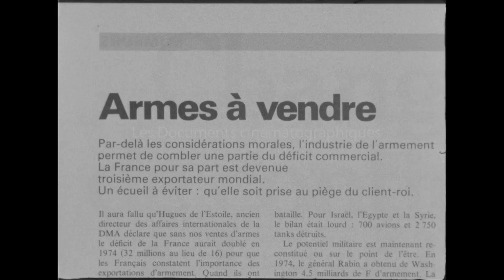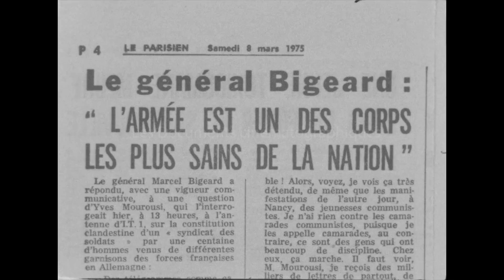Réponses à un attentat (1975) - Philippe Haudiquet [Extrait]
Réalisation : Philippe Haudiquet

Alors que la lutte des paysans du Larzac s’intensifie, le pouvoir est prêt à liquider une résistance qui n’a que trop durée. Un paysan est exposé à un attentat commis contre sa maison et sa personne. Qui en est l’auteur ? La réponse des paysans sera la solidarité humaine, prêts à aller jusqu’au bout pour garder leurs terres.